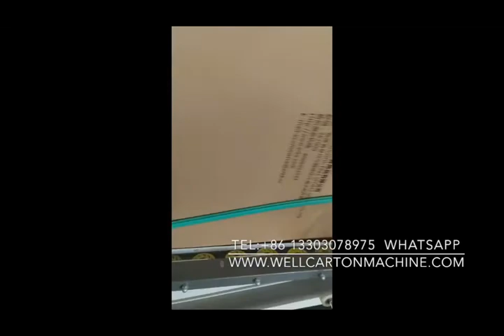automatic folder gluer stitching china